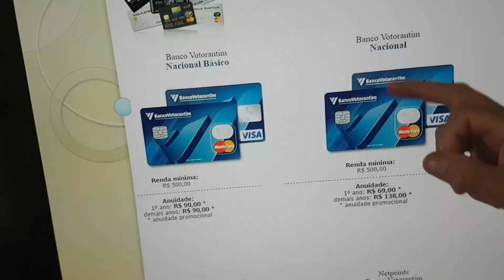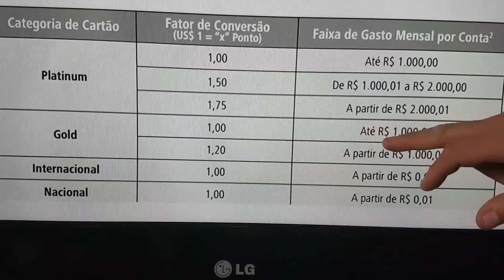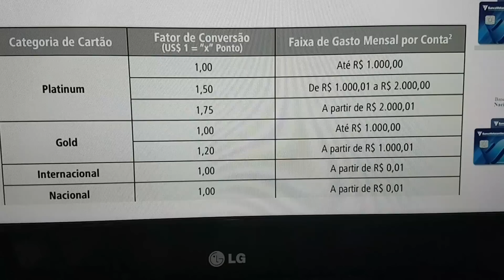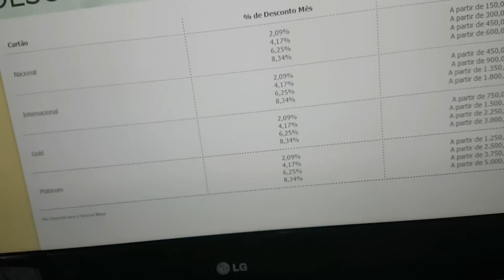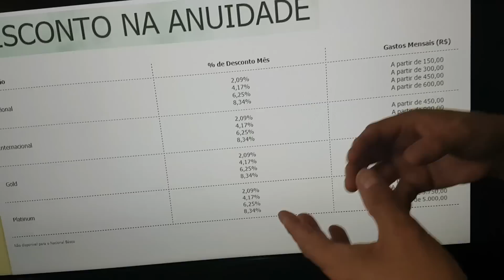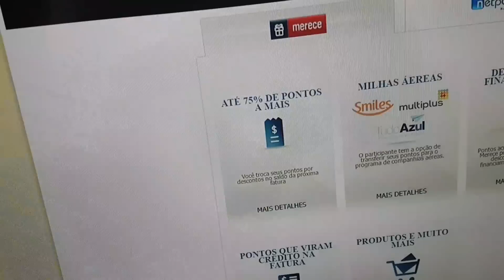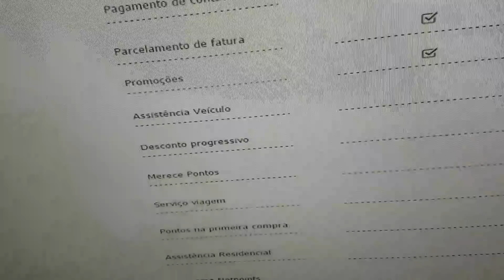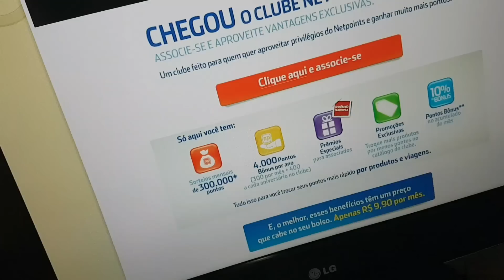💳Cartões de Crédito Votorantim, vale a pena?